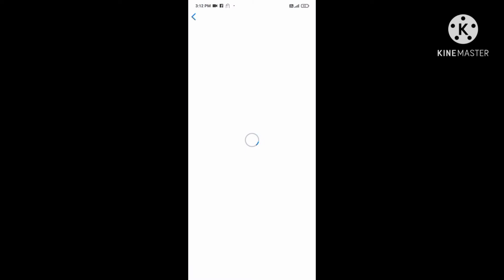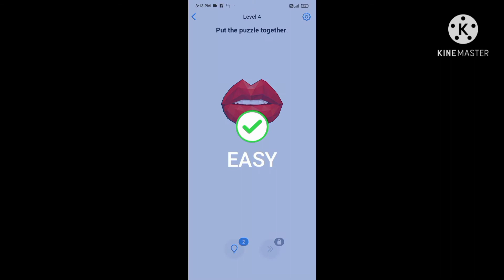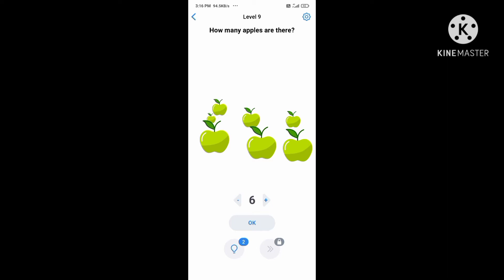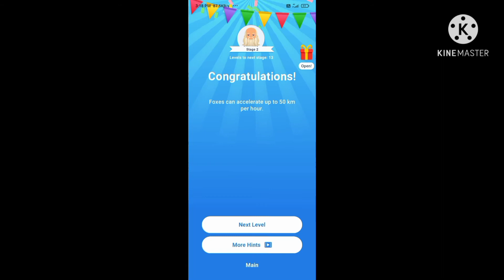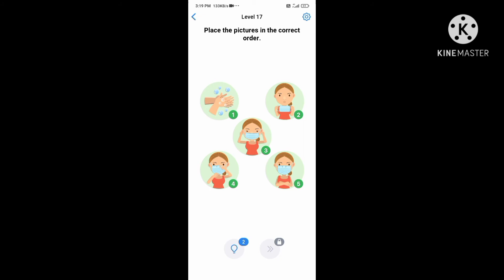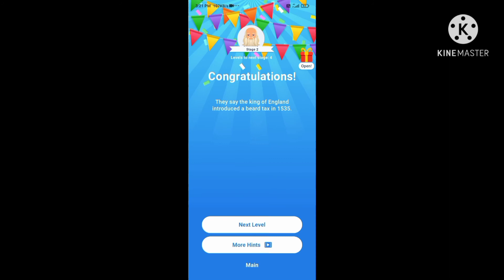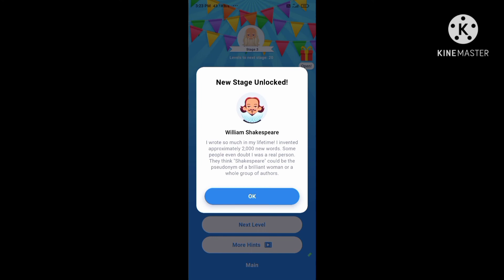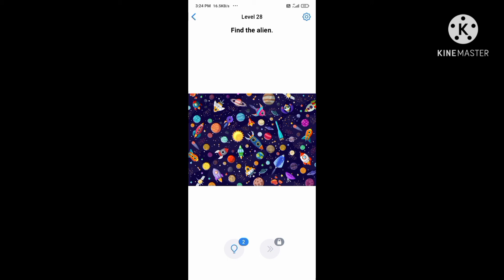Let's Play The EASY GAME | Sniper Gamer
Also tell me which game I should try tell in comment box.